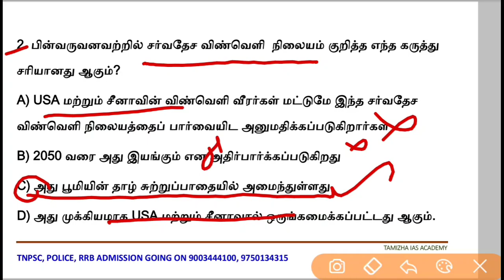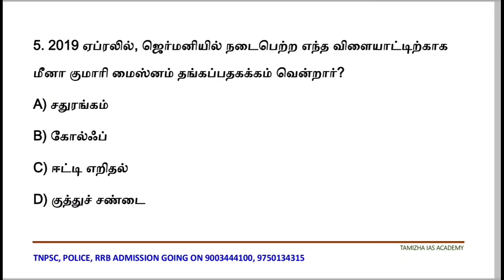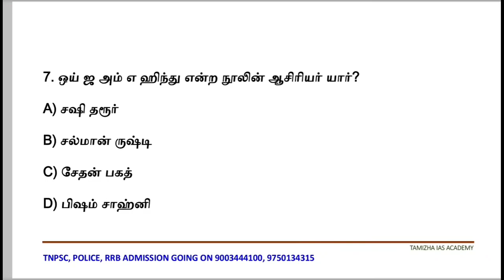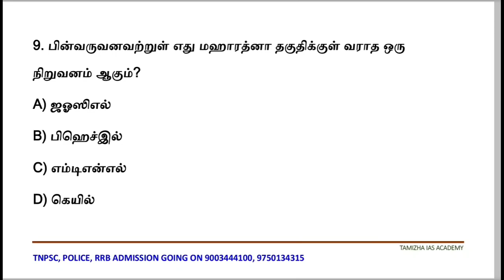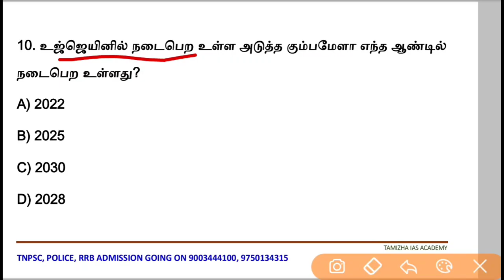RAILWAY EXAM 2023 -24 | GENERAL AWARENESS & STATIC GK IQ | EPI 03 | TAMIZHA IAS ACADEMY